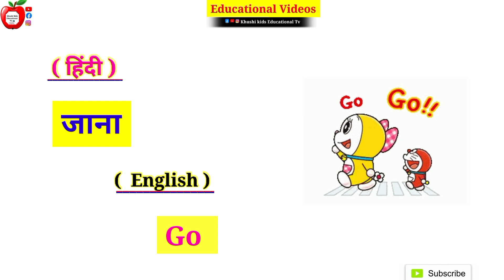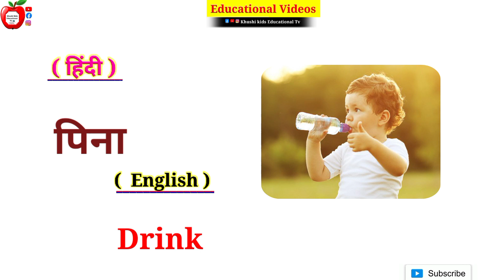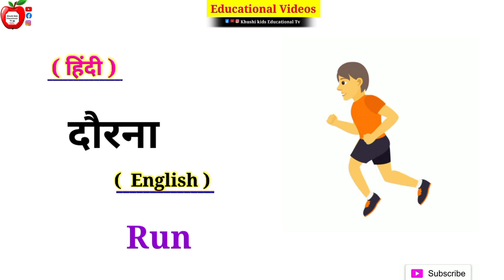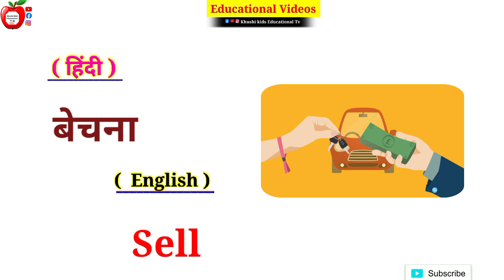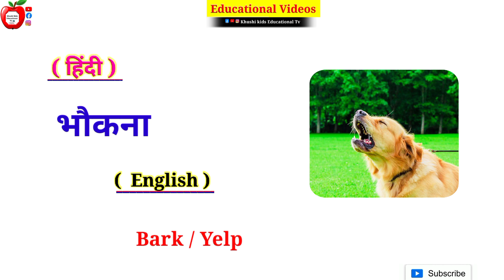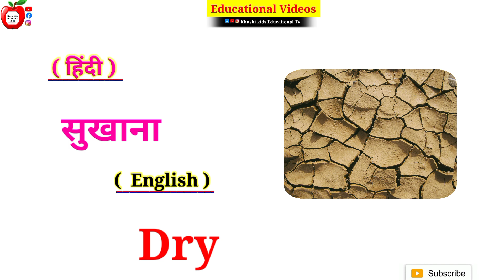छोटे छोटे - Daily Use English Sentences/English Vocabulary English Ke Chote Chote Vakya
यह वीडियो बच्चे के परपज से बनाया गया है
बच्चों की पढ़ाई में यह वीडियो हेल्प करेगी
 धन्यवाद 🙏

मुझे उम्मीद है आपको यह वीडियो अच्छी लगी होगी
𝐘𝐨𝐮𝐫 𝐪𝐮𝐞𝐫𝐲. !